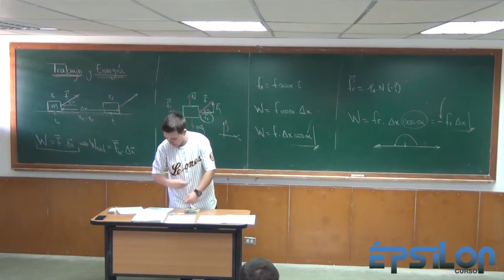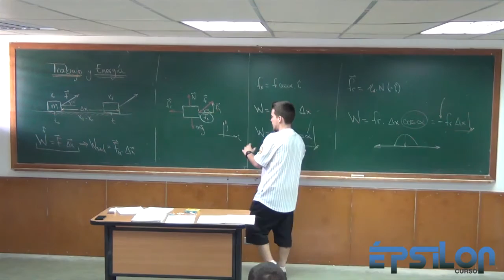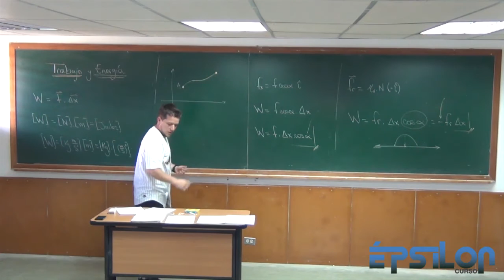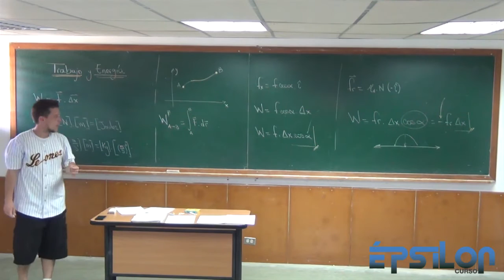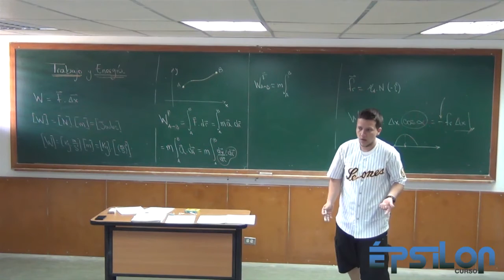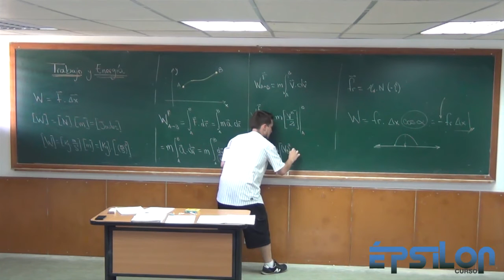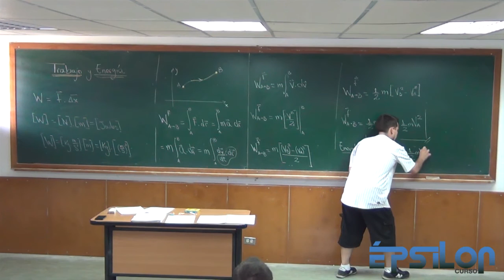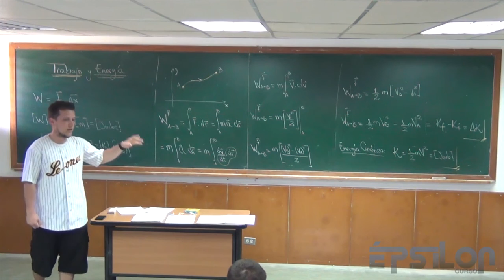Trabajo y Energía (Parte 2)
Teoría, segunda parte